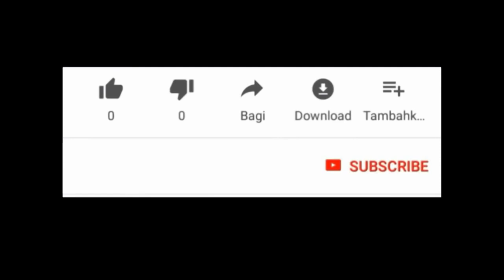CHANPWEL KAY OUGAN DUCKENE WETE PO ,METE PO BET SEREN